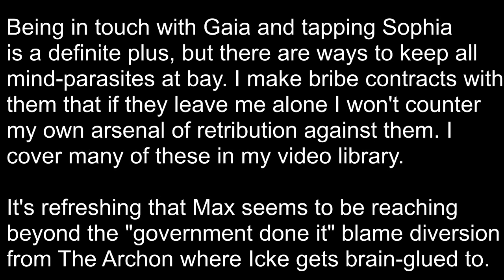John Lamb Lash & Max Igan -The Archon Sophia Gaia Connection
The Archon - Sophia/Gaia Connection with John Lamb Lash

PS
 "If its to fast to listen corectly,slow down by 25% for normal speed"